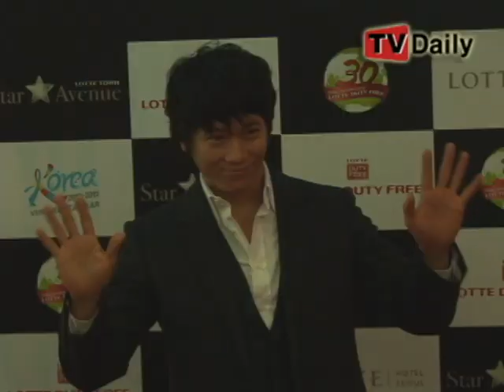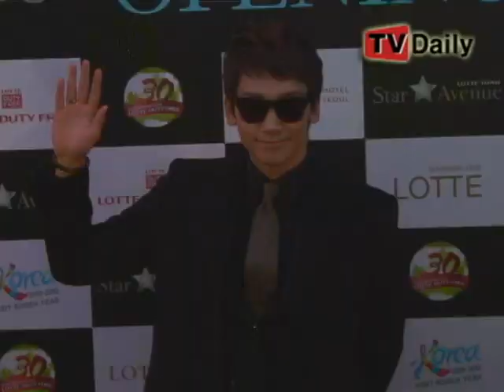[TD 타임머신] 최지우 지성 비_스타에비뉴 오픈행사(STAR AVENUE/2009.12.21)